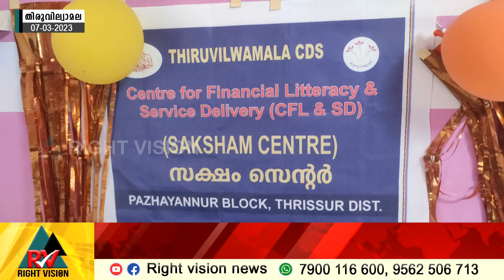തിരുവില്വാമല:: കുടുംബശ്രീ CDS ൻ്റെ നേതൃത്വത്തിൽ ഗ്രാമപഞ്ചായത്തിൽ സക്ഷം സെന്റർ ആരംഭിച്ചു